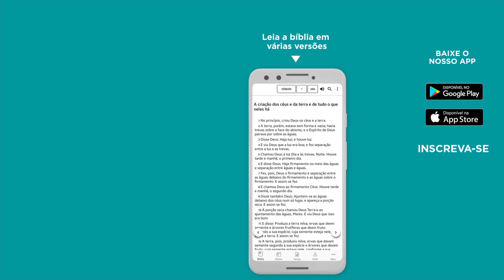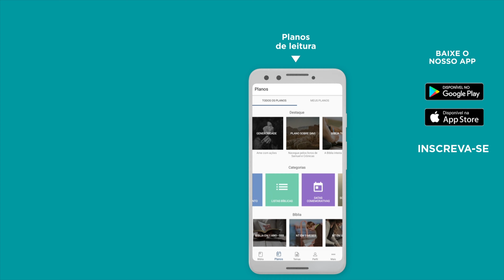ORAÇÃO DA MANHÃ | PARA O INIMIGO SOLTAR TUDO O QUE É SEU 😈 - Bíblia JFA Offline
Seja liberto pelo amor de Cristo por você. Aproveite para deixar a sua oração nos comentários.

0:00:00 - Oração para ser liberto
0:00:46 - João 8:36
0:01:05 - Ore com o Pastor Beto
0:06:33 - Final